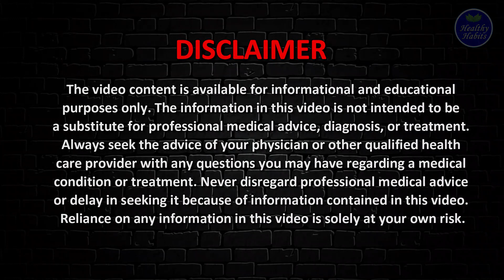6 Ways to Stay Active to Manage Type 2 Diabetes Without the Gym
This video will discuss how to stay active to manage type 2 diabetes without the gym.

Some people develop blood sugar issues early in life, while others do so beyond the age of 40.
This varies from person to person, making it difficult for people to keep their type 2 diabetes under control.
In most situations, people who work at a desk are unable to get to the gym frequently enough to maintain a healthy level of physical activity.
Today, we're going to talk about several activities that can help you maintain a healthy level of physical activity without going to the gym.

Here a few ways to maintain your physical health and exercise without going to the gym. You won't notice a difference in your workday because this strategy adapts so seamlessly that you may not even notice it.

1. Take Short Walks During Work Breaks
2. Have Lighter Meals and Keep Moving From Time to Time Action
3. Consider a Physical Hobby
4. Getting Out in the Garden
5. Try Exercise Videos
6. Traveling or Hiking

Staying active to help manage your diabetes doesn’t have to be drudgery. Use your imagination and find fun ways to keep moving. No gym required.